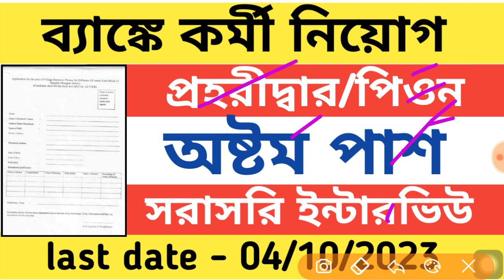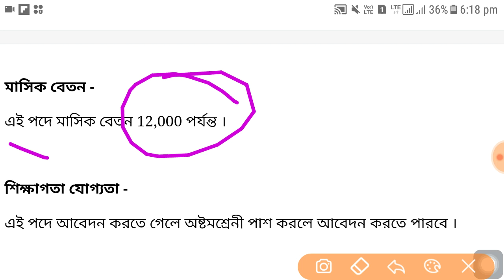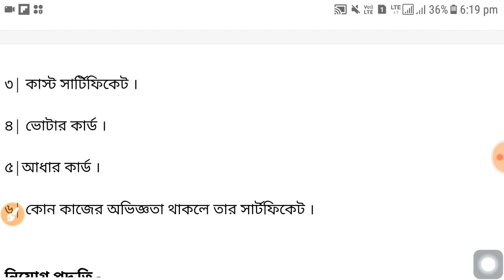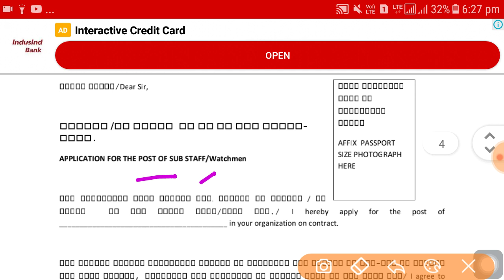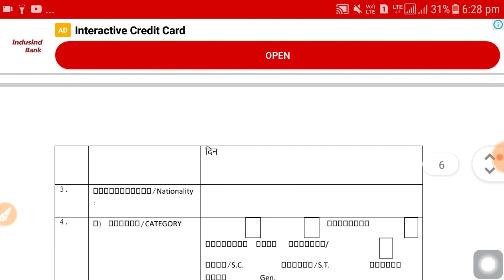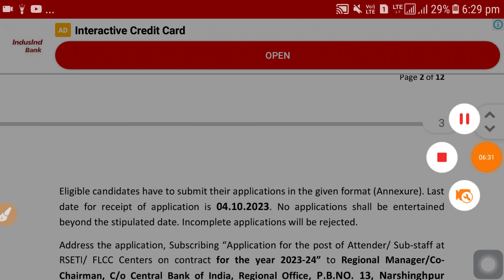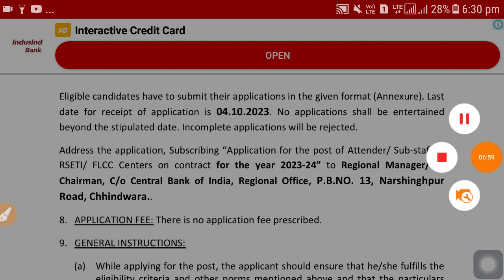ব্যাঙ্কে গ্রুপ ডি পদে কর্মী নিয়োগ । Wb bank job vacancy 2023 | Wb govt job vacancy 2023